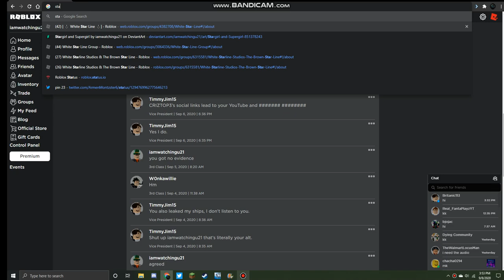timmyjim15 the dumbass